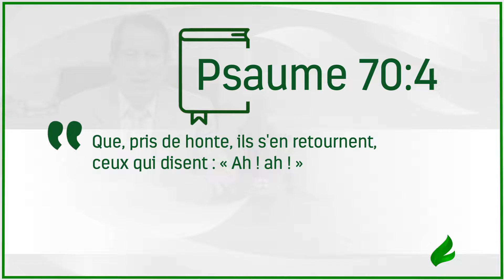L´exemple du roi David - Français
Aucun mensonge ne prévaut contre celui qui est fixé sur la Vérité, c’est à dire la Parole du Seigneur!